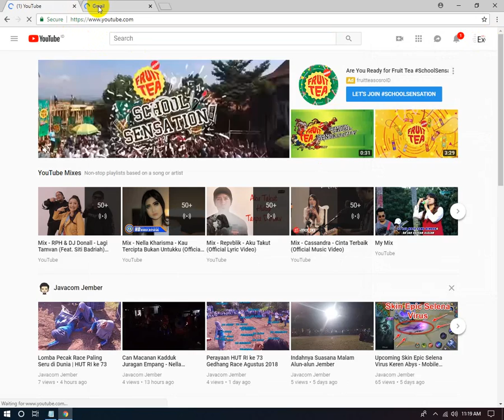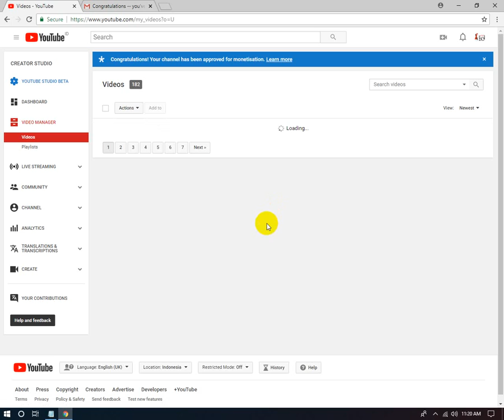Alhamdulillah Pikmi Excel Keterima Youtube Adsense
Alhamdulillah Pikmi Excel Keterima Youtube Adsense - hallo teman - teman jumpa lagi dengan saya Muhammad Makruf kali ini saya ingin memerikan sebuah info buat kalian yang masih pemula sama seperti saya. Oke ini adalah hobi ngeyoutube saya yang sekarang sudah di acc oleh adsense.